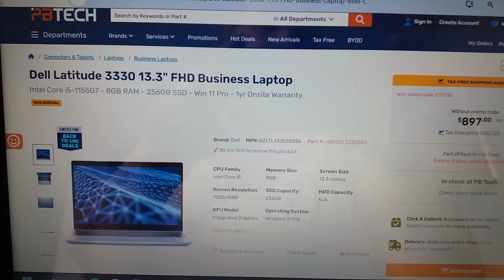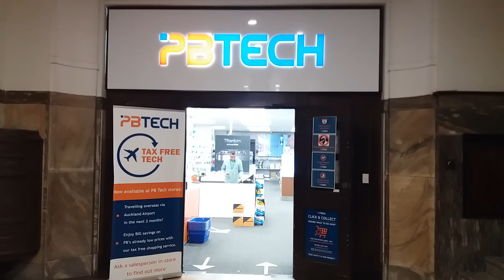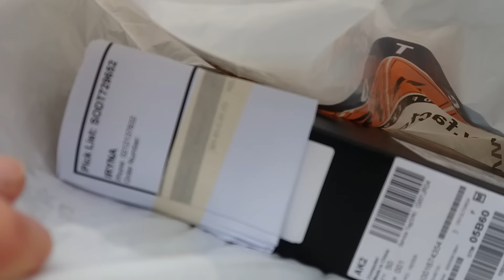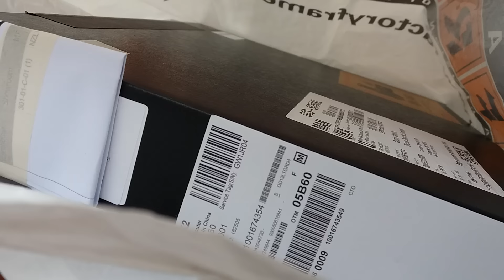СПАСИБО ВАМ ВСЕМ ЗА ПОДАРОК!..РАСПАКОВКА НОВОГО КОМПА DELL